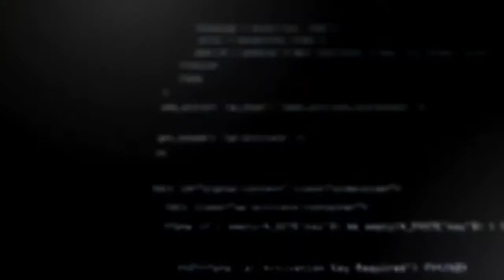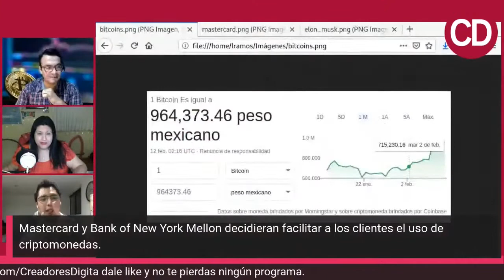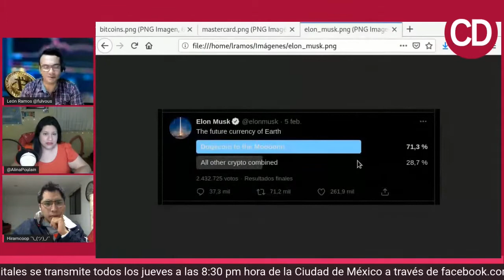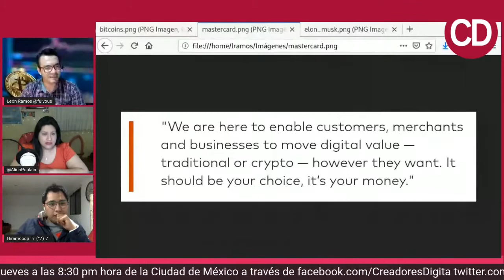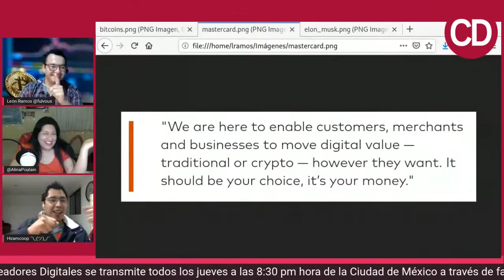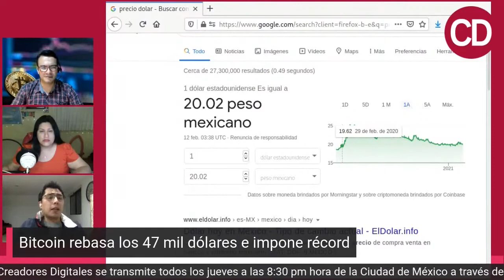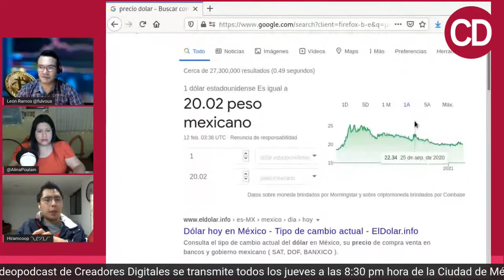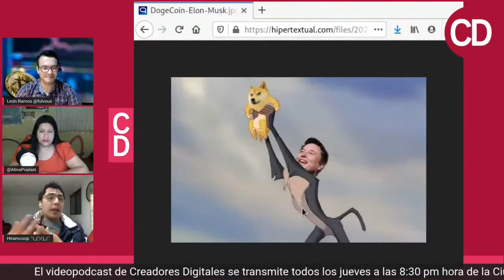Bitcoin está imparable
Pues el pasado  1° de febrero de este año, Elon Musk, anunció que Tesla tendrá 1,500 millones de dólares ahorrados en bitcoins. Además también promete aceptar los bitcoins para que compres tu Tesla.

Entre paréntesis, Elon, quiere apoyar el crecimiento del dogecoin, está crypto que tiene un perrito como su logotipo. Sin embargo, aunque creció mucho, no tuvo el mismo efecto que tuvo con el bitcoin.

CREADORES DIGITALES